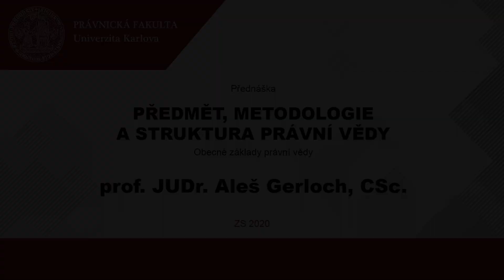Předmět, metodologie a struktura právní vědy - prof. JUDr. Aleš Gerloch, CSc.